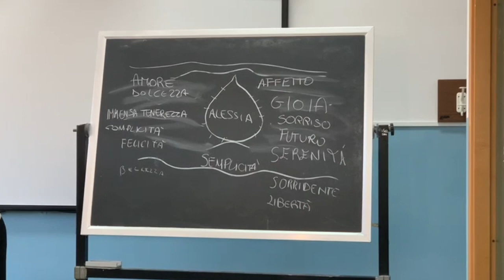Strage di Licata: a scuola il ricordo di Alessia, vittima innocente